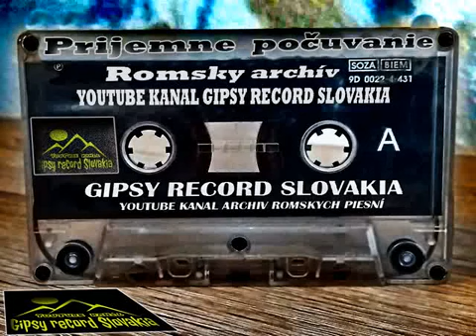MILAN TANCOS SLAVO GAŽI DEMO č 8 SKLADBA DUJ ČAVORE